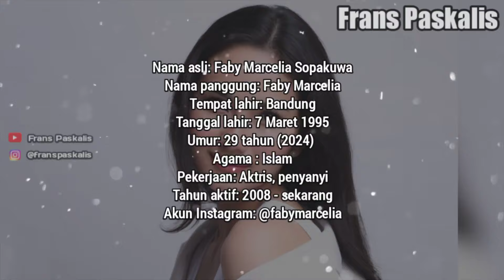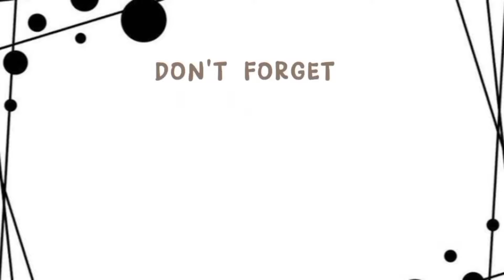BIODATA DAN PROFIL FABY MARCELIA • ARTIS YANG AKUI SUDAH PISAH DARI SUAMI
Source:
• Instagram Faby Marcelia